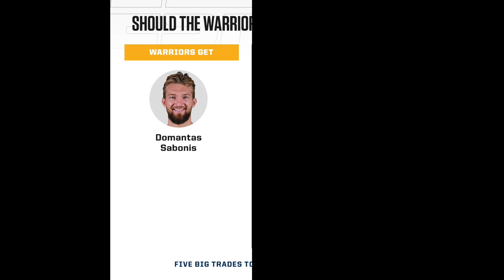Lakers Players Binigyang Respeto Ang Clippers! Warriors Mas Lalakas Pa Ang Team!